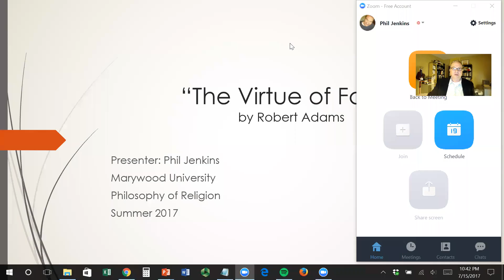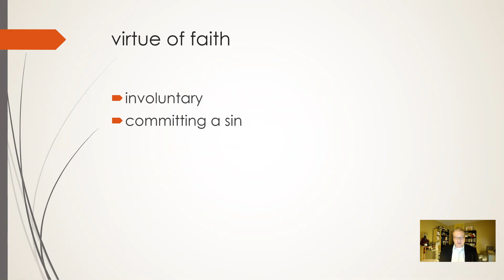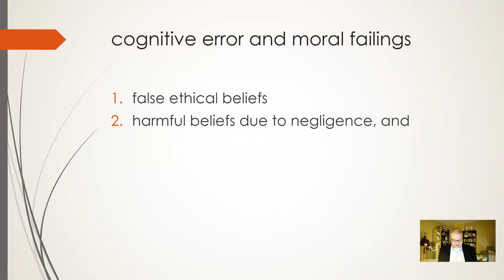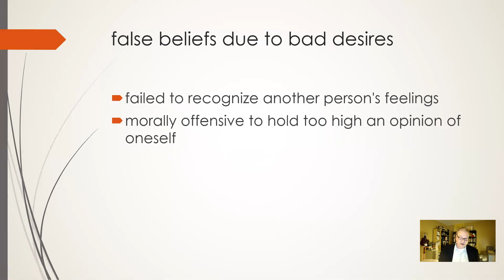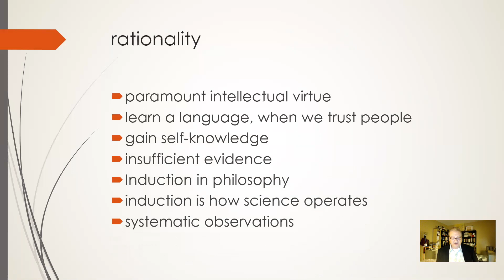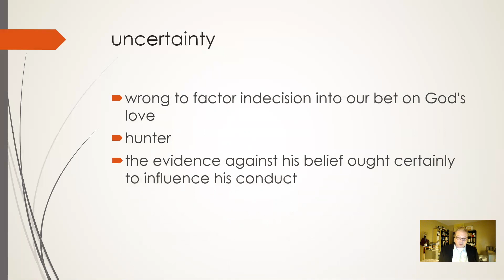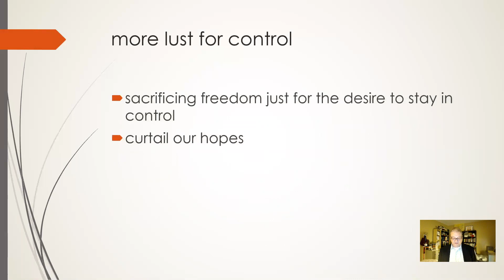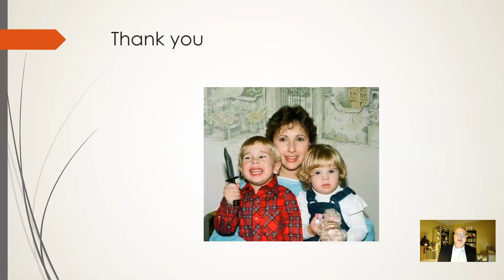Robert Adams' "The Virtue of Faith": Presentation by Phil Jenkins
Presentation of Robert Adams' "The Virtue of Faith" by Phil Jenkins for his Summer 2017 Philosophy of Religion online class at Marywood University. This presentation is on Chapter 1 of Adams' book by the same name.